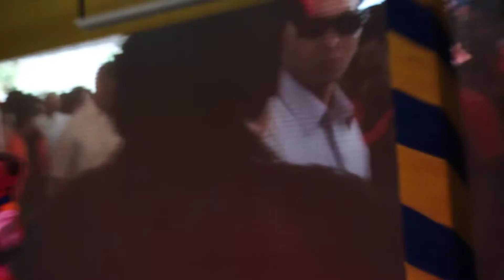Perdana Menteri di SAB - Saat ketibaan PM ke Dewan Bestari SAB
22 Februari 2014 - Perdana Menteri di SAB -  Saat ketibaan PM ke Dewan Bestari SAB